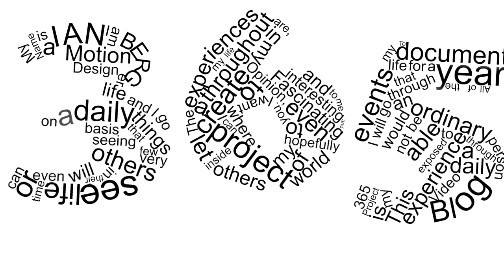Day 71 of my 365project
Chilling with Kat while Leeanne, Jason, and Sam were out dancing their hearts out...